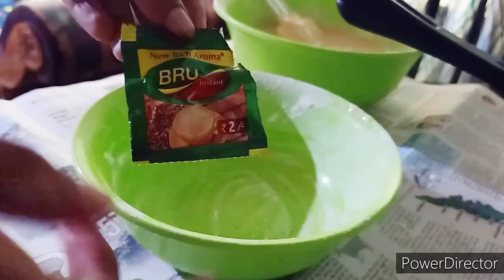ഓവനും ബീറ്ററും ഇല്ലാതെ മിക്സിയിൽ ഒരു മാർബിൾ കേക്ക്, ഒരു സാഷെ ബ്രൂ മതി. കൊക്കോ പൗഡർ വേണ്ട.